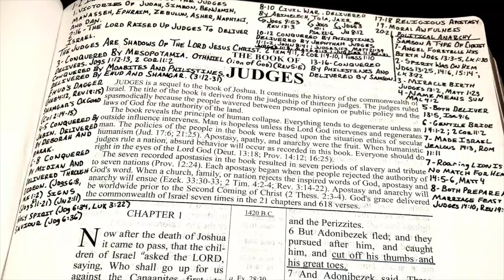BOOK OF JUDGES OVERVIEW